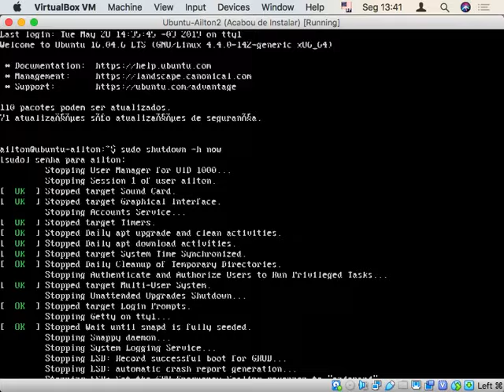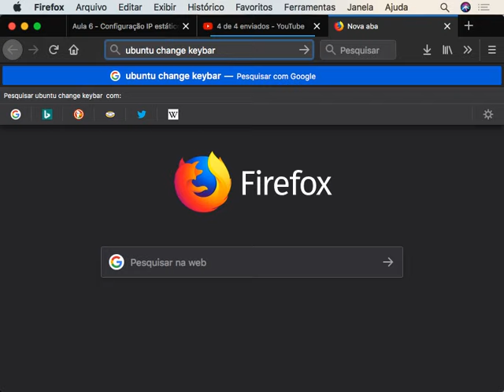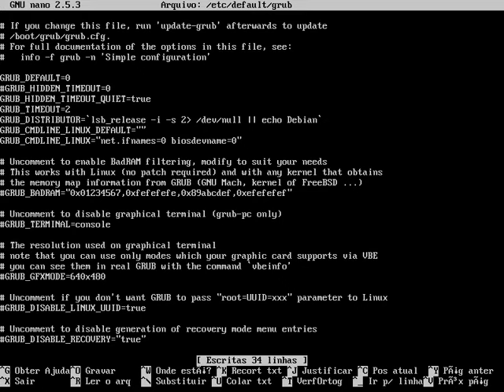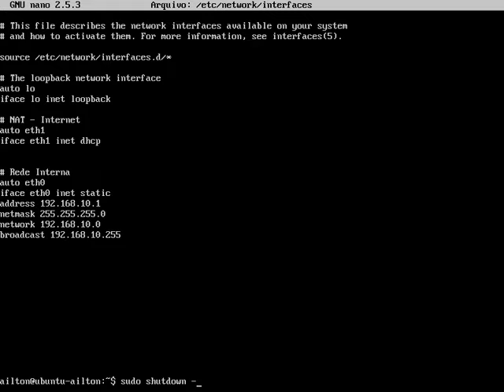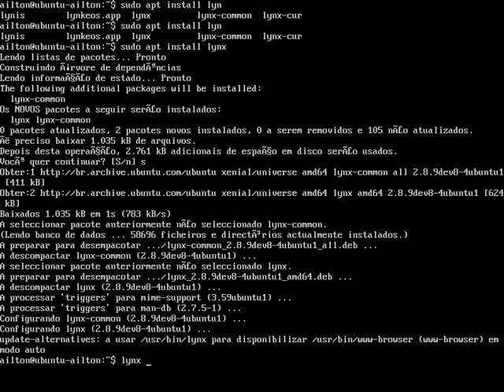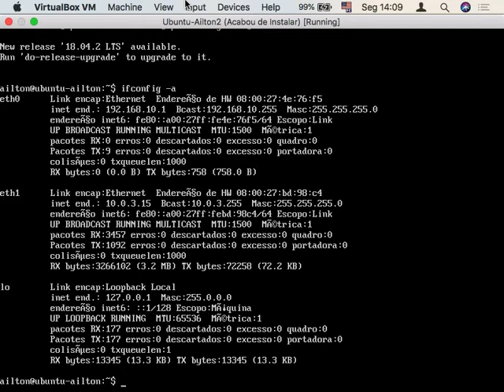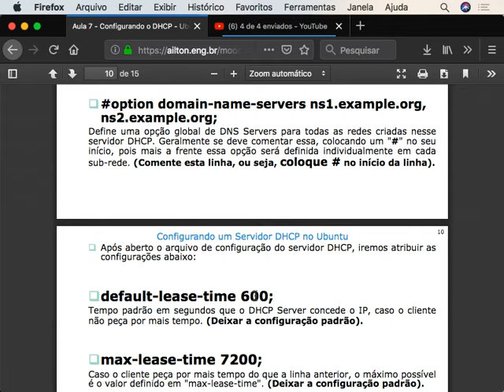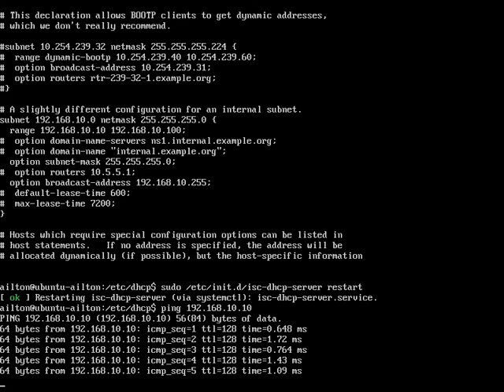DHCP no Linux